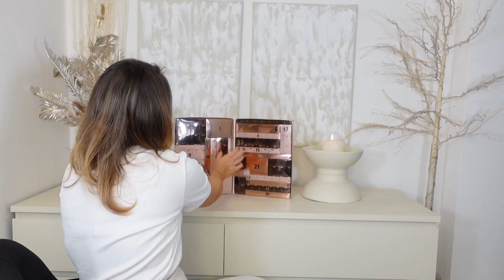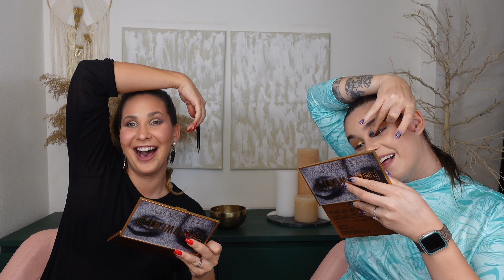✨To najlepšie a najvtipnejšie z 2022✨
Ahojte!

Plánovala som natočiť topky z drogérie, high endu aj všeobecne z vecí v domácnosti, ale dostihla aj mňa choroba, tak som sa rozhodla spraviˇť Vám zostrih momentov, ktoré som vystrihla, alebo zakoktávačky a tak...

2022 bol pre mňa nádherným rokom a ĎAKUJEM VÁM naozaj z celého srdca za Vašu podporu!

Dúfam, že sa pobavíte!😂😂😂😂

Ak ma nemáte dosť, môžete ma sledovať aj na instagrame

- DELIGLOW (-10% zľava, neplatí na už zlavnený tovar a na značku LaMer)
- DELIGLOW15 (-15% na celý nákup, neplatí na už zľavnený tovar)